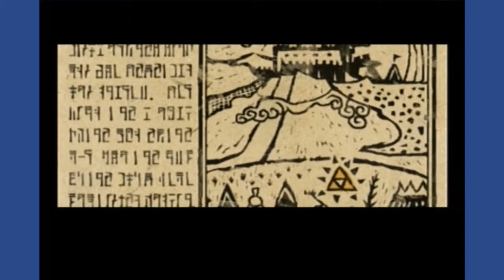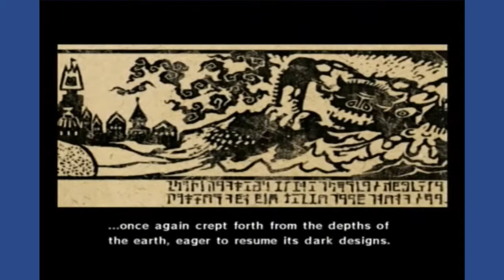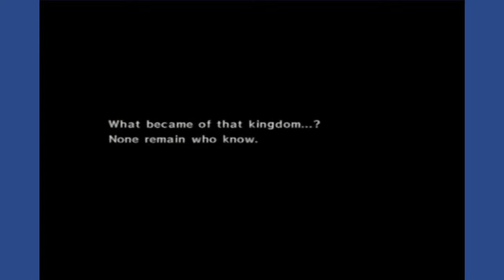Toon Play's The Legend of Zelda Wind Waker: part 1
Bushes and Soup.
So Sen and i have decided that we will upload our singular Let's Plays on our own channels but don't worry where still TE! Where just leaving that channel for our double ups!